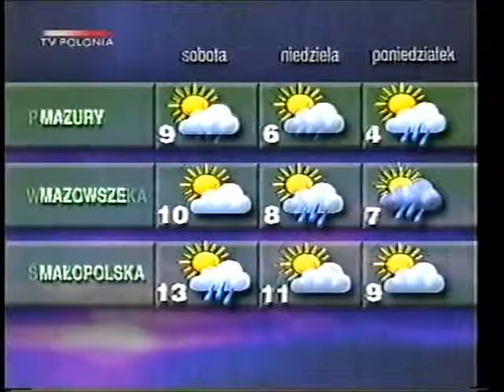07.11.1997 MSW Janusz Tomaszewski. Andrzej Przewoźnik. Garrick Ohlsson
Panorama z 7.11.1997. Zapraszam na FB TVPolandAntena